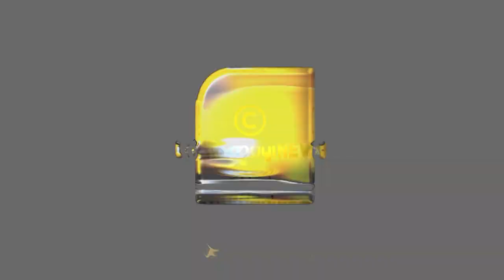കാമുകിയെ തടവിൽ പാർപ്പിക്കുന്ന കാമുകൻ !കാമുകിയെ തീ കൊളുത്തി കൊല്ലുന്ന മറ്റൊരു കാമുകൻ !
കാമുകിയെ തടവിൽ പാർപ്പിക്കുന്ന കാമുകൻ !
കാമുകിയെ തീ കൊളുത്തി കൊല്ലുന്ന മറ്റൊരു കാമുകൻ !
മനോരോഗ കോപ്രായങ്ങൾക്ക്  സ്തുതി പാടാൻ കുറെ മാമാ മാധ്യമങ്ങളും ...കഷ്ടം !